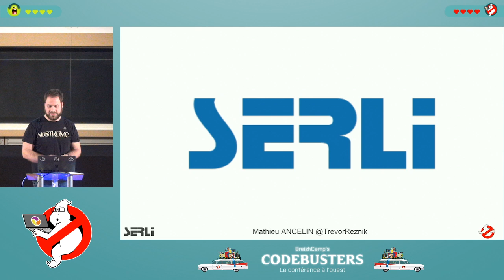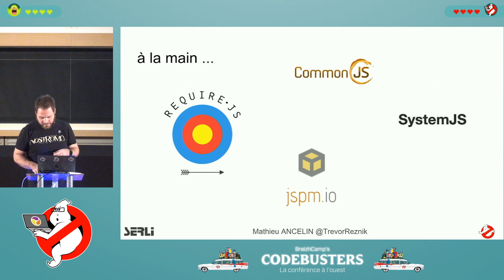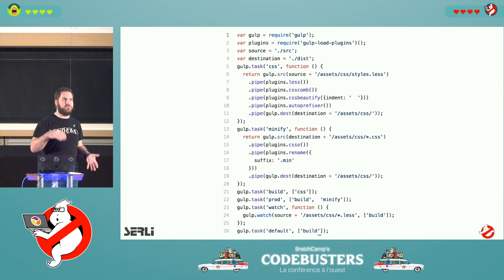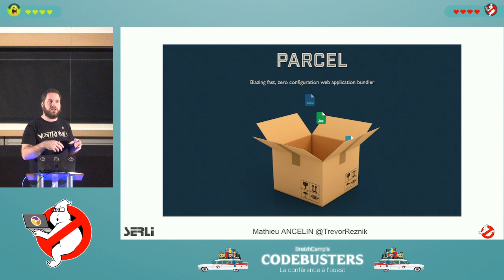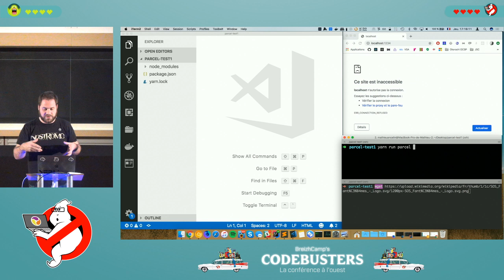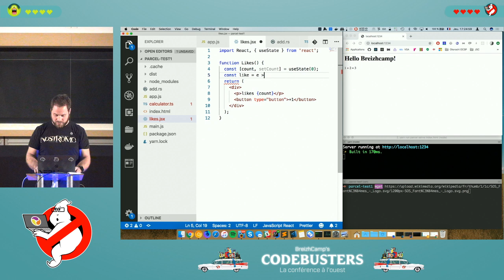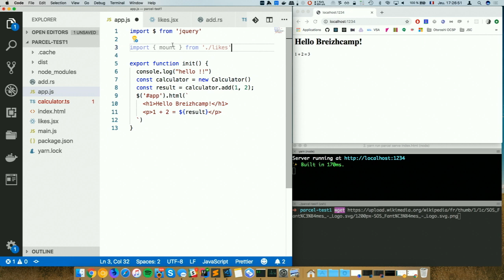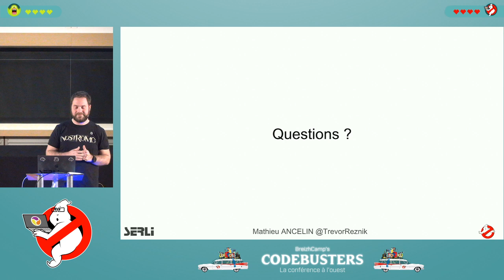Parcel.js : le bundler dont vous rêviez ;) (Mathieu ANCELIN)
A l'époque, il n'y a pas si longtemps, mettre au point un build JS était une galère sans nom. On a tous sué à grosses goutes en essayant de comprendre ce qui n'allait pas avec les scripts Grunt ou Gulp. Il n'était pas beaucoup plus facile d'enchainer manuellement les appels des dizaines d'outils tels que browserify, minify, etc pour arriver au même résultat. Il était beaucoup trop facile de se perdre dans les dizaines (centaines ???) de lignes de code que représentaient les fichiers de build. Et puis les bundlers "modernes" sont arrivés. Rien de plus simple que créer un build avec Webpack en quelques lignes de configuration. Un nouveau type de ressource a gérer, pas de problème, il y a juste a configurer le plugin qu'il faut. Mais c'était encore trop :)

Parcel est un bundler javascript récent qui propose une expérience développeur absolument génial. Il n'y a tout simplement pas de configuration à faire. On lance l'outil et quasiment tout est supporté out of the box en plus d'être ultra rapide. Du JS au Typescript en passant par LESS et web assembly, Parcel sais quasiment tout faire, sans ajout manuel de plugins ou configuration supplémentaire.

Dans cette présentation, nous verrons comment prendre en main Parcel, ses avantages par rapport à la concurrence et comment l'intégrer simplement dans votre processus de dev. front.